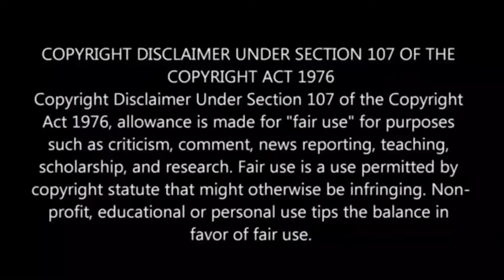🔥 சௌந்தர்யாவை பார்த்து கிண்டல் பண்ணுறாங்களே🔥 VSK BiggBoss Updates 🔥 Zone Mates